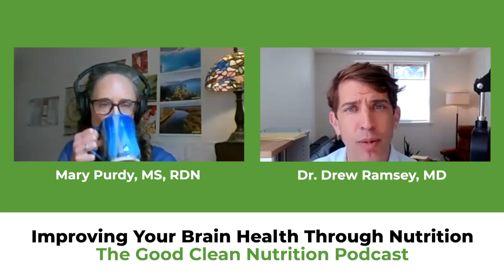Episode 32: Improving Your Brain Health Through Nutrition with Dr. Drew Ramsey, MD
In this episode of The Good Clean Nutrition Podcast, host Mary Purdy, MS, RDN, speaks with Dr. Drew Ramsey, MD, who is a psychiatrist, author, professor and organic farmer. Dr. Ramsey is a clear voice in the mental health conversation and one of psychiatry's leading proponents of using nutritional interventions. Tune in as they discuss how nutrition can support mental health.

In this episode we’ll cover:

(11:05) Defining mental fitness

(17:36) Foods to support mental health

(27:41) Addressing mental health issues like depression through diet

(38:18) Understanding supplements for mental health

Dr. Drew Ramsey, a nutritional psychiatrist, author, professor and organic farmer. Dr. Ramsey is a clear voice in the mental health conversation and one of psychiatry's leading proponents of using nutritional interventions. He founded the Brain Food Clinic in New York City, offering treatment and consultation for depression, anxiety and emotional wellness concerns. The clinic incorporates evidence-based nutrition and integrative psychiatry treatments with psychotherapy, coaching, and responsible medication management. Using the latest in brain science, nutrition and mental health research, and an array of delicious food, the clinic helps people improve their mental health and mental fitness. His team offered the first Nutritional Psychiatry Clinician Training Program helping hundreds of mental health clinicians learn the evidence and clinical methods to effectively use nutrition. He has also authored four books on food and mental health and is an assistant clinical professor of psychiatry at Columbia University College of Physicians and Surgeons.

For show notes, transcripts, and to learn more about host Mary Purdy, MS, RDN,